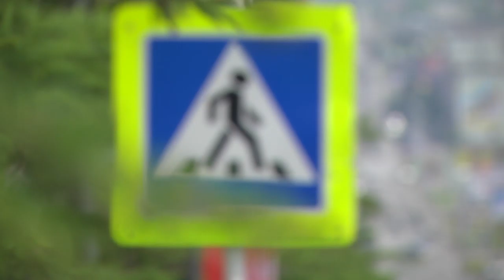Профилактика ДТП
Магадан 2021